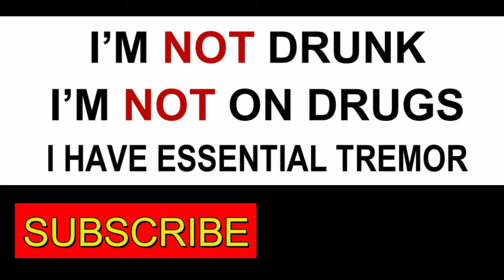Acid Tone Studio Presents - Thoughts with a Duck #8 and 1/3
This time I'm doing things a lot different... I plan on changing the format and days when posted. I'm asking for your input in the comments below. Thanks.
This is A.T.S bending time and space to bring you, Thoughts with a Duck.
We hope you enjoy this mad mixture of thought, be safe all!

Xbox1 - Duck Dodgers 65